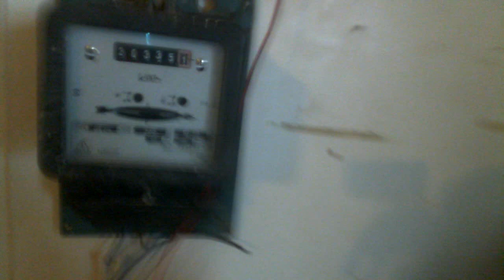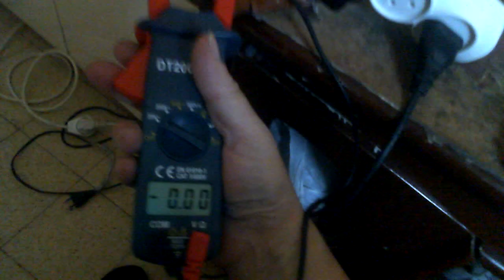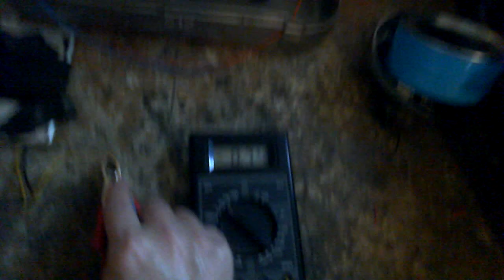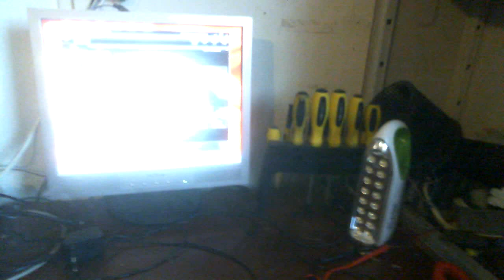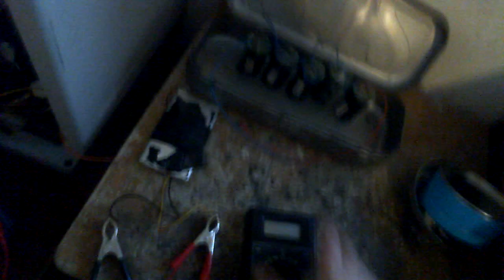Вечная лампочка светит на солнечную панель а солнечная панель заряжает аккумулятор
Лампочка не берет тока освещает солнечную панель а панель дает ток и заряжаем литиевую батарейку
Кто желает помочь на запчасти для опытов